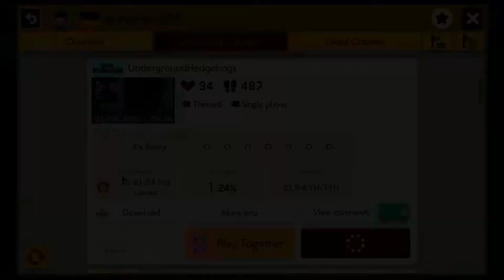UndergroundHedgehogs (Super Mario Maker 2)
"UndergroundHedgehogs" is a fast-moving mang auto-scroller that somehow dispenses spikeballs at consistent intervals to act as both a hazard and a means of traversal.